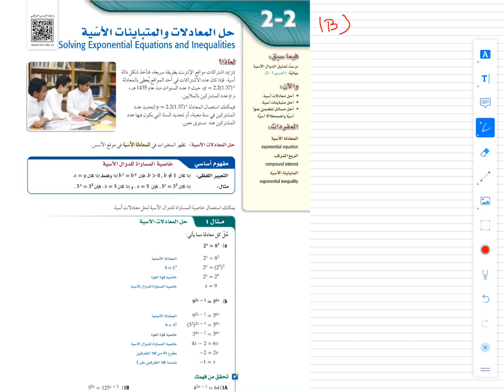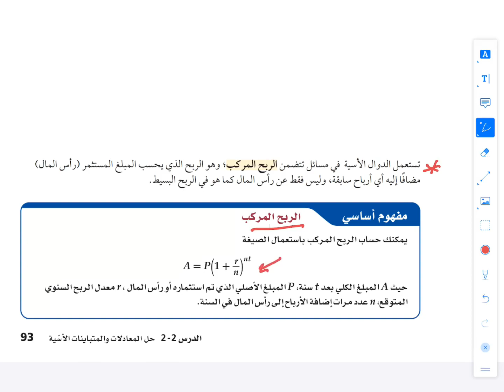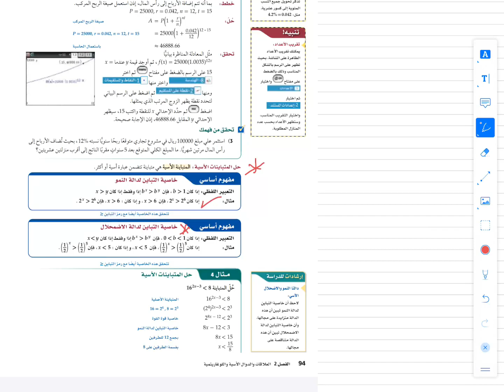رياضيات٥ حل المعادلات والمتباينات الأسية